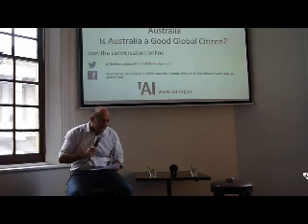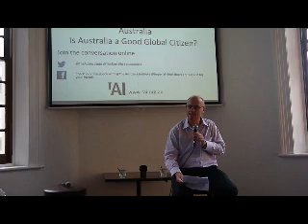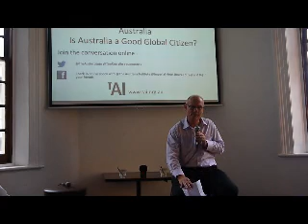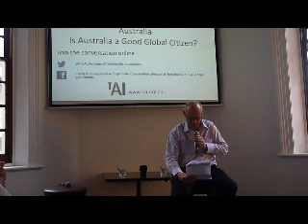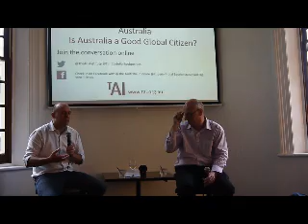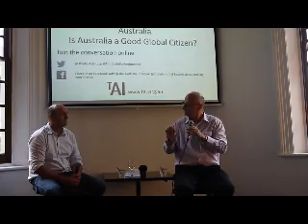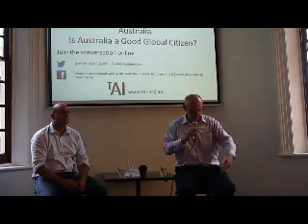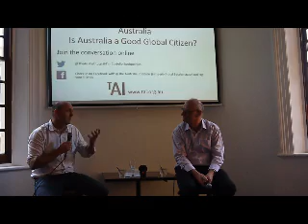Politics in the Pub- Melbourne FEB2013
Tim Costello joins The Australia Institute to discuss the question 'Is Australia a Good Global Citizen?'